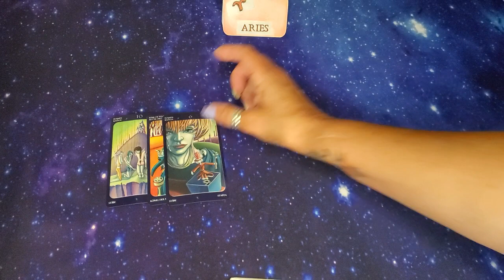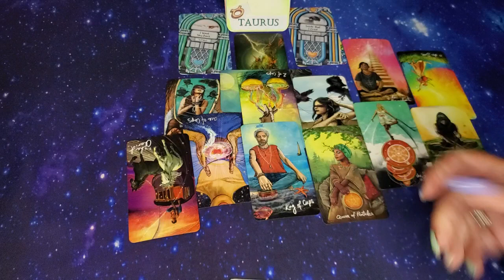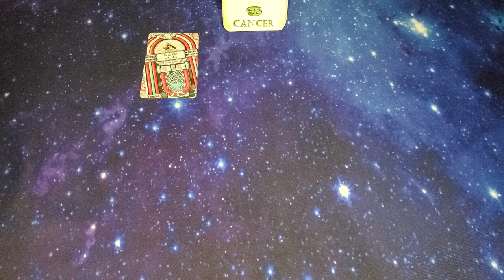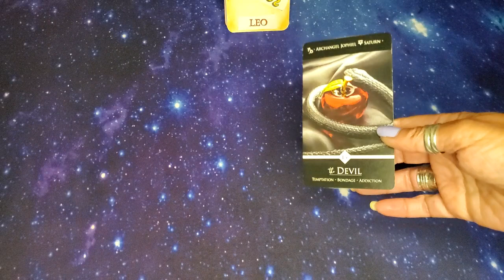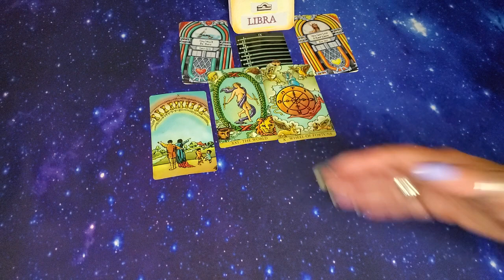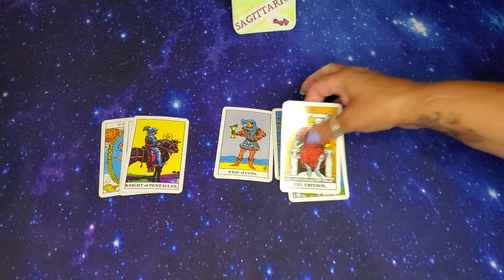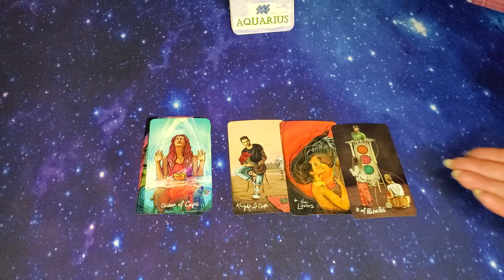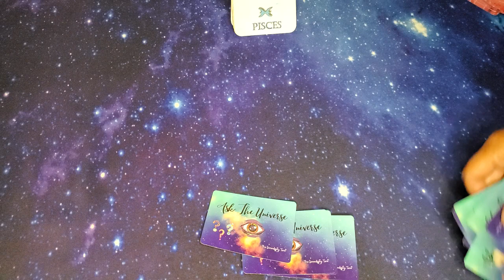☆ALL SIGNS☆ ♡TIME-STAMPED♡ ELEMENTAL QUICKIES & LOVE VIBES ARIES-PISCES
TIMESTAMPS~
ARIES 1st
TAURUS 14:57

GEMINI 25:31

CANCER 35:41

LEO 47:05

VIRGO 1:00:36

LIBRA 1:13:49

SCORPIO 1:23:36

SAGITTARIUS 1:35:54

CAPRICORN 1:46:07

AQUARIUS 1:56:47

PISCES 2:07:05

DECKS USED:

JukeBox Love Oracle ~ VLOVECRYSTALS~ Etsy
53 Shades of Love Oracle by VLOVECRYSTALS~ Etsy
Scandalous Oracle by LevelUpOracleShop ~Etsy
WTF is the Problem Oracle By FireWitchOracleTarot ~ Etsy
Between The Sheets By FireWitchOracletarot ~ Etsy
Birthday Tarot: yes/no major arcana (oracle aid) etsy shop is Kissesfromibiza
Between the Sheets "oracle deck" FireWitchTarot ~ Etsy
The Truth Tarot ~GilderGiftBoutique ~ Etsy
Tarot of the Sweet Twilight -Cristina Benintende Lo Scarabeo